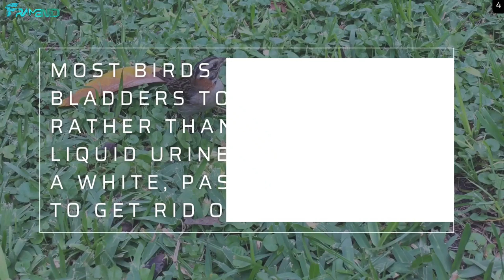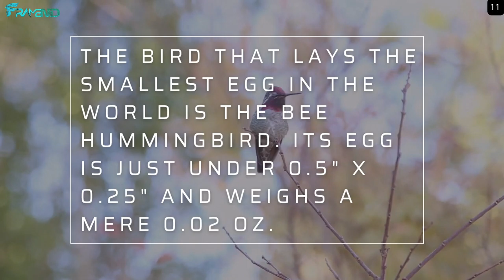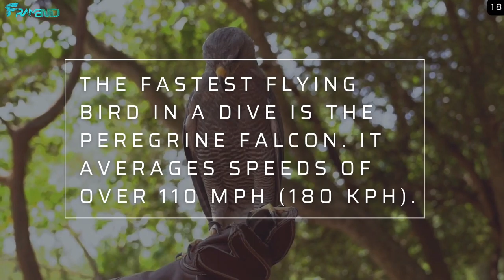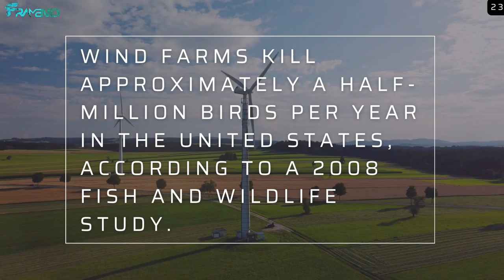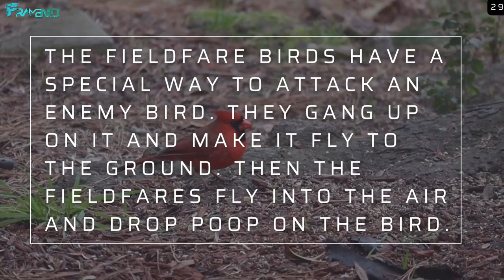The Hidden Secrets of Birds You Won't Believe! | Crazy Facts | Framend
Birds are incredibly intelligent animals. They make and use tools and culturally transmit knowledge across generations. They are social, communicating with visual signals, calls and songs , coloring our world with beauty, song, and intelligence, birds are a unique treasure. What exactly makes them so special? Learn fascinating and little-known bird trivia and history, including crazy facts, bird behavior, weird bird anatomy, and much more, so stay tuned on this video also like, share, comment on this video , kindly subscribe to our channel and turn on the notification button on so you don't miss any information.

ABOUT MY CHANNEL: Hi!
On this channel, you will find cool and intersting facts and educational videos that is directly or indirectly related to you. I love sharing informative videos with you guys so that you can get up to date about what's happening in the world.